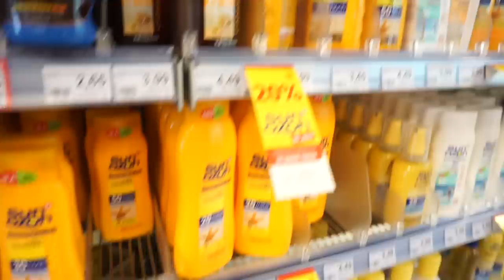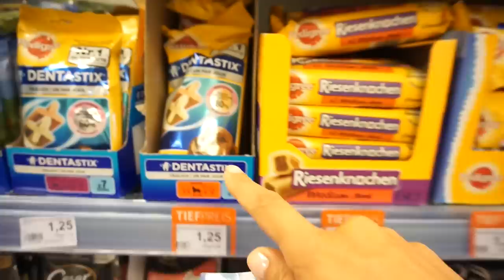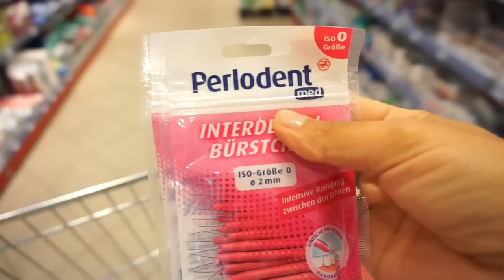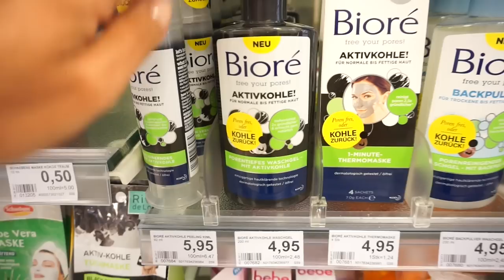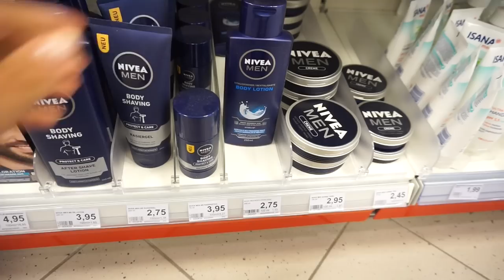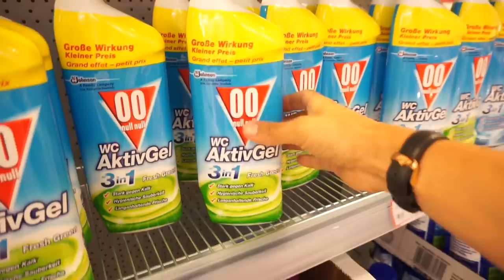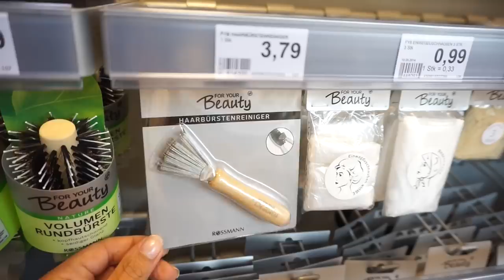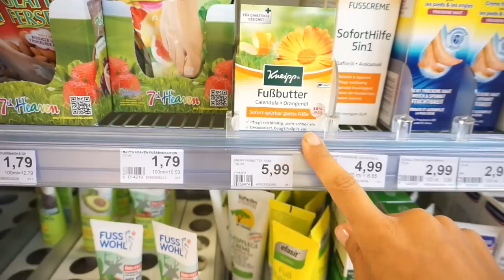150€ ROSSMANN LIVE HAUL UND 20€ Fail I CHALLENGE- SNAPCHAT 👻 INSTAGRAM IRosella Mia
Heute habe ich wieder eine Challenge für euch, Max und ich sind bei ROSSMANN unterwegs.

GEWINNSPIEL:

3. Das Gewinnspiel beginnt mit Veröffentlichung dieses Videos und endet am 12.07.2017
4. Was haben wir mit dem Insider "Kissen" im Video gemeint?
5. Die Gewinnerin oder der Gewinner wird am 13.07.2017 hier in der Infobox bekannt gegeben und per Youtube Privatnachricht angeschrieben.
6.Unter 18 jährige dürfen nur mit Einverständniserklärung der Eltern teilnehmen.
7. Der Rechtsweg ist ausgeschlossen. Keine Barauszahlung des Gewinns.
Viel Glück!!!

Gewonnen hat:
Melisse W.
bitte melde dich bei mir damit ich dir dein Paket zuschicken kann.
An alle anderen:
Bitte seid nicht traurig, es wird noch viele weiter Verlosungen geben.
Habt alle einen schönen Tag.
LG Heidi

Was baut Max da?

Für Max 18.Geburtstag:
PINATA:

15% auf jeden Einkauf bei danielwellington.com!

Diesen hier hat sich Lesandro bestellt:

Equipment:
'Canon 700d